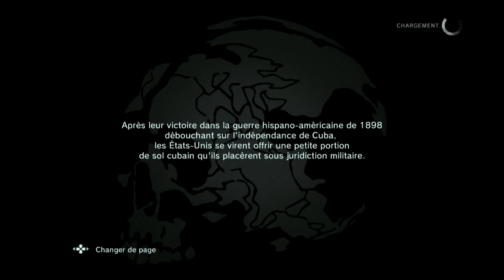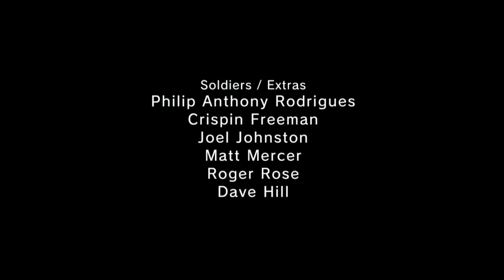Metal Gear Solid V : Ground Zeroes - GreatPlay #4 FR - Récupérer des Informations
Toujours dans MGSV:Ground Zeroes, ce coup-ci en mission secondaire mais à ne pas ignorer puisque l'on va tenter de récupérer des informations avec l'aide d'un contact infiltré...